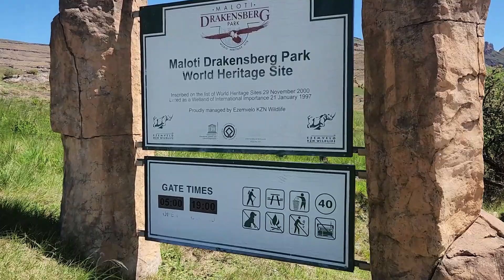Summer hiking in the Berg